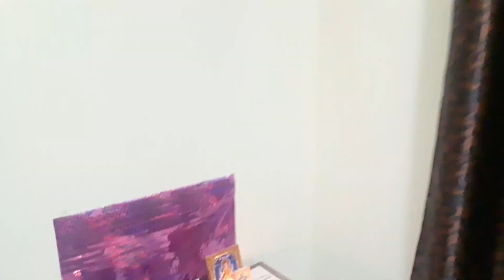VLOG |ఓపిక నసించింది |Airport Runway view | Fail ayindhi |Mahesh chesina Diamond chapathi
Hi Friends,

Have a look at VLOG |ఓపిక నసించింది |Airport Runway view | Fail ayindhi |Mahesh chesina Diamond chapathi|stayhome| Telugu Vlogs

Priyamaina mee,
Dubai Lakshmi